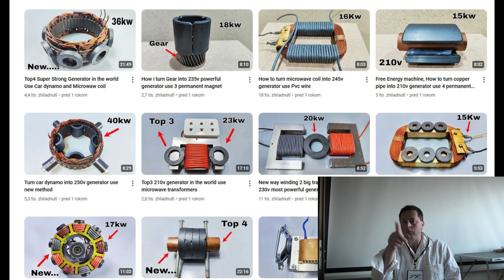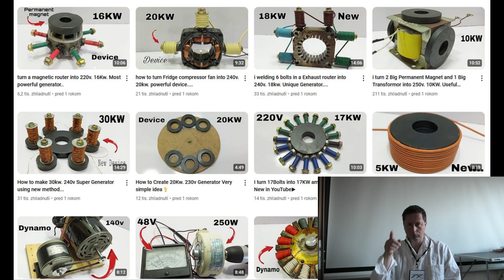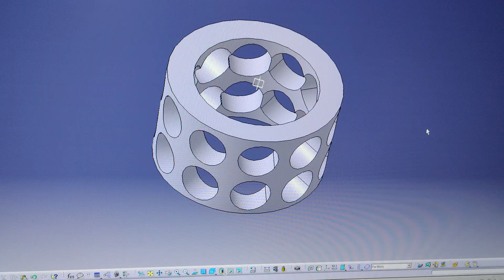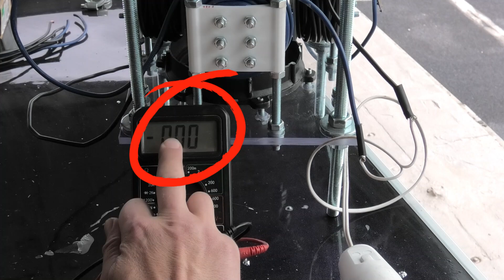I built a powerful 10000W generator of free electricity according to YouTube experts on free energy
Debunking video I made an effort to make a MIRACLE GENERATOR. YouTube is full of these physics-defying masters. Maybe this video won't be as popular as the fake ones, but it's all the more necessary. It is also necessary to learn, to understand how things work and why. This knowledge creates a filter that proves to separate fiction from real possibilities. Fake videos have only one task, to catch views, subscriptions... to earn money. Therefore, do not waste your time with these illusions and frauds, devote your time to something useful or your hobbies.